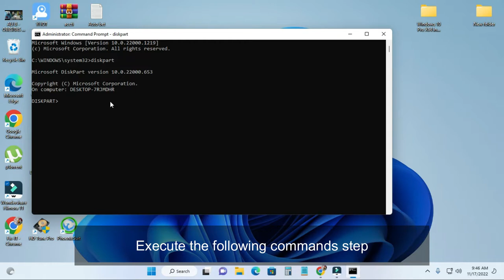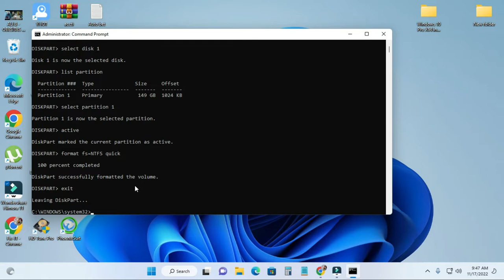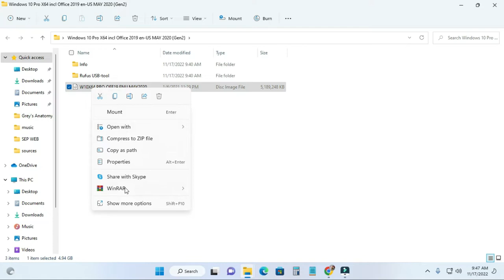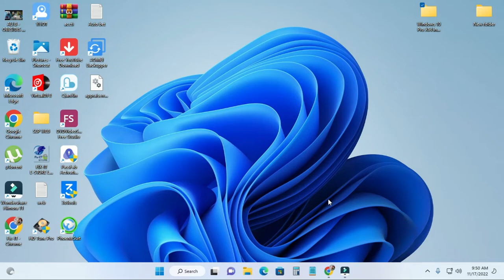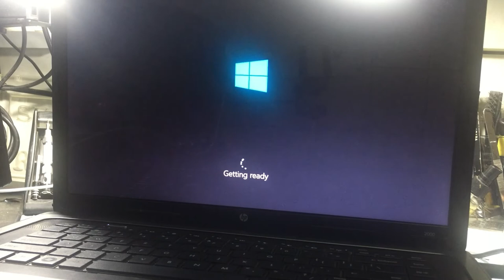Use CMD (Command Promt) to make a bootable external hard drive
for more tech guides

For people installing windows regularly on devices or just a NOOB here's a CMD version of making a bootable External Hard drive